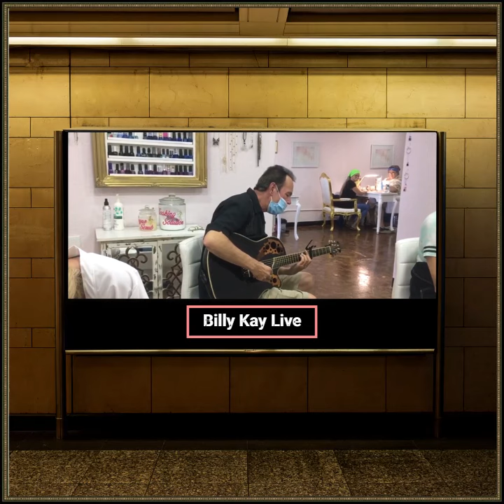Longer - Live at White Orchid Nails in BullheadCity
Longer - Live at White Orchid Nails in BullheadCity BHC. First time I ever sang with a mask on! Enjoy!

Billy Kay